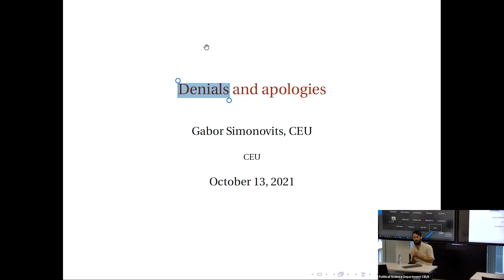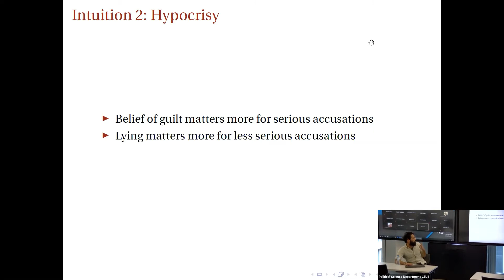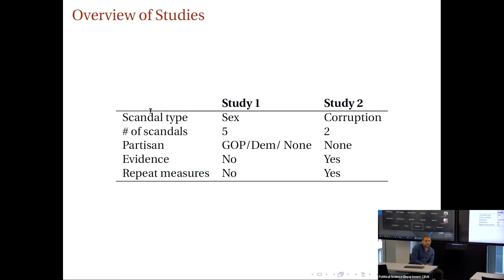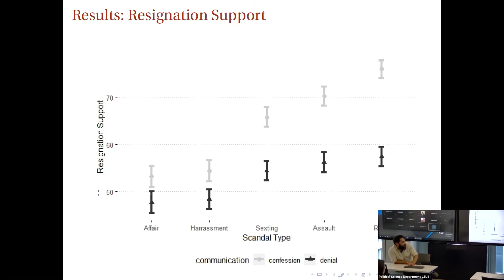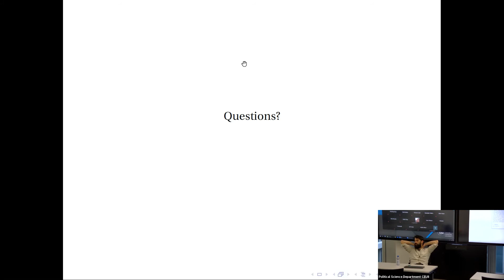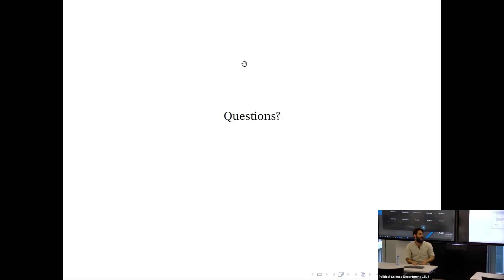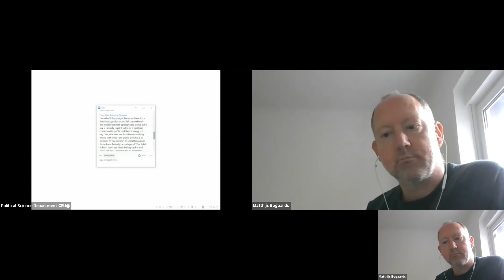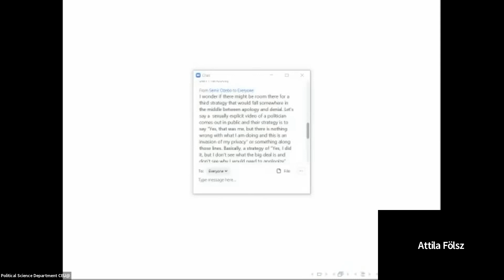Gabor Simonovits (CEU): Communication in the aftermath of political scandals (13/10/2021)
Political scandals are damaging to the reputation of politicians who in turn use various communication strategies to escape the wrath of voters. In this study, we focus on two common strategies: apologies and denial and explore an implicit trade-off in their use. On the one hand, denials are likely to convince voters that accusations are false, but those still believing them will think of the politician as dishonest. On the other hand, apologies can serve as safeguards to the politicians’ honesty at the expense of doing away with the lingering doubts about culpability. We propose that decisions about communication hinge on two factors: the severity of the accusations and the probability of decisive evidence surfacing. Using a game-theoretical model we characterize the behaviour of both politicians and voters. First, we show that politicians will apologise only when (1) accusations are mild and (2) decisive evidence is likely to resurface. Second, we show that voter support increases when politicians deny accusations, but apologies are ex-post optimal when decisive evidence comes to light. Empirical results from a large-scale survey experiment support these conclusions.